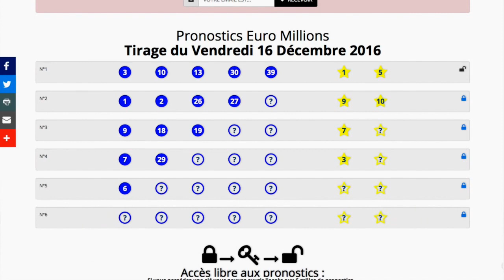Pronostics Tirage Euro Millions Vendredi 16 Décembre 2016 Résultats le soir du tirage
Recevez gratuitement les pronostics EuroMillions par email avant chaque tirage :

METHODE, PRONOSTIC, RESULTATS ET GAINS EURO MILLIONS

LES PRONOSTICS EURO MILLIONS QUI CHANGENT LA VIE !

Ce site est indépendant de tout opérateur de jeu. Euro Millions My Million et Etoile+ sont des marques déposées en France par la Française des Jeux. EuroMillions My Bonus et Joker + sont des marques déposées en Belgique par la Loterie Nationale. Euro Millions Swiss Win et Super-Star sont des marques déposées en Suisse par la Loterie Romande (EuroMillions avec 2e chance par Swisslos).